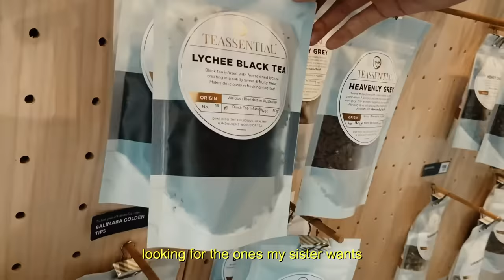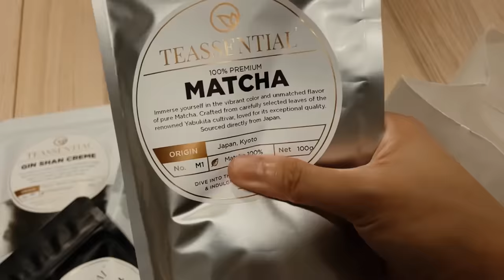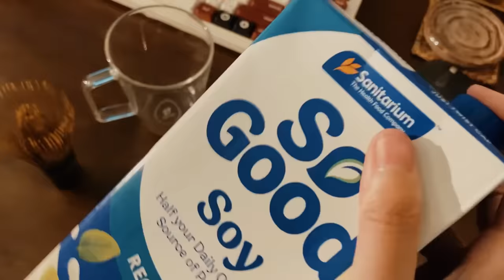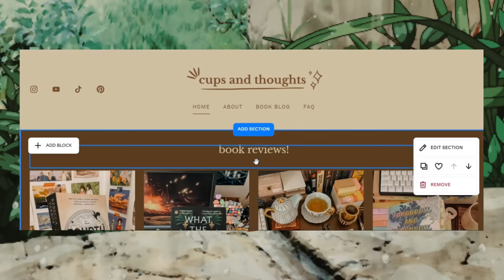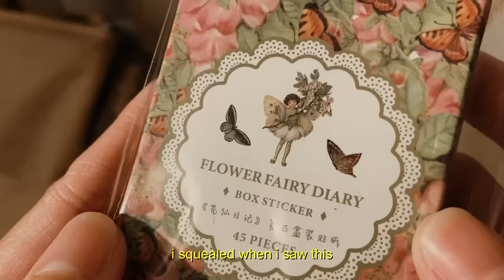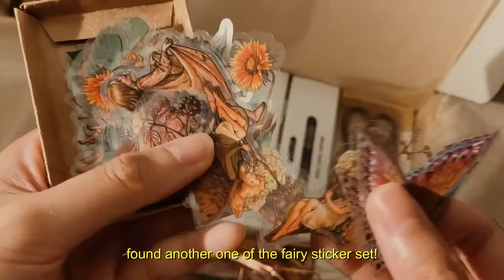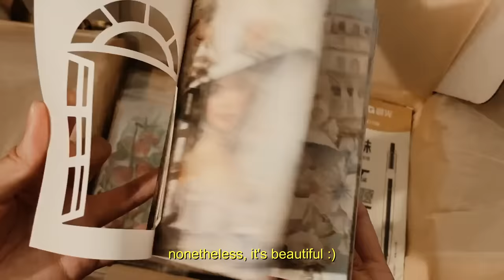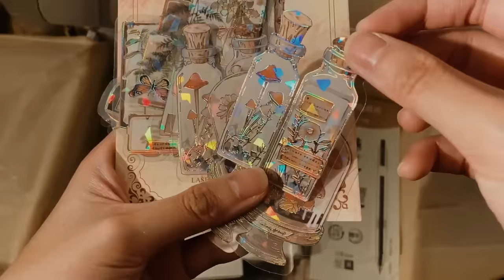day in the life👩🏻‍💻 work errands, reading, stationery haul 🎁☕️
from: cath ✉

to: you ✉

hello everyone, i hope you're doing well! 🤎 i thought i'd film a day in my life while i run some work errands and some other fun bits that happened after work :) i hope you enjoy watching the video!

take care,
cath.

p.s. join my book club below if you are interested :)

- amazon storefront

- anime transition: howl's moving castle